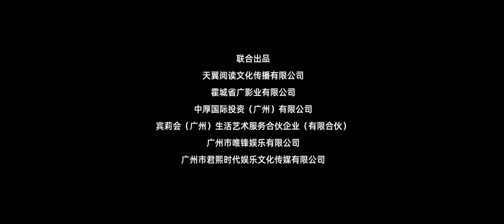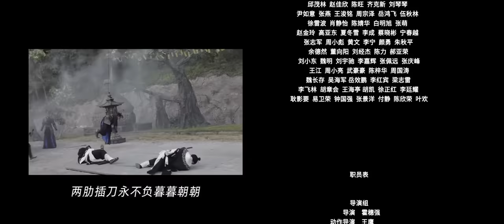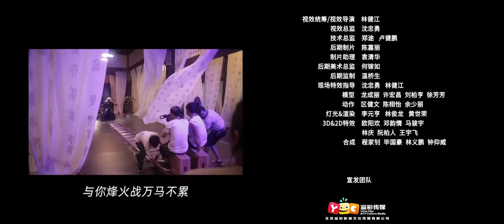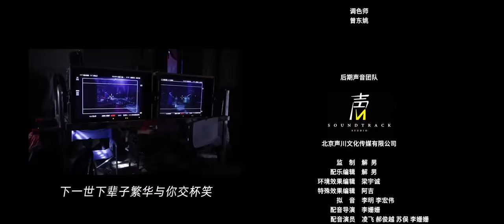หนังจีนเต็มเรื่องพากย์ไทย | สำนักปราบมาร ตอนปลุกมังกร (Zhen Mo Si: Cang Long Jue Xing) | แฟนตาซี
เรื่องย่อ:
หมุนตามหยางสี่ทิศ หมุนย้อนหยินแปดทิศ กระดิ่งประตูยมโลกดังกังวาน ภูตผีปีศาจสัตว์ประหลาด หงเหมิงสร้างโลก ตกลงจากฟากฟ้าเป็นเรื่องเล่าขานบุญวาสนาชะตาเซียน ปรมาจารย์ผู้เป็นอมตะลงมาเพื่อทำลายประเพณี 400 ปีและกำลังจะฉลองวันเกิดครบรอบ 600 ปีของเขา เนื่องจากเสียงนั้นทำให้จักรพรรดิอึดอัด จักรพรรดิจึงโกรธและต้องการกำจัดมัน เกิดความขัดแย้งขึ้นมากมายการพบกันครั้งนี้จะมีการต่อสู้ระหว่างมังกรและเสือ

ผู้กำกับ: Wang Bin
นำแสดงโดย: Wang Ning / Wang Liang / Liu Ziqing / Li Shihong / Wang Weiguo / Zhu Longguang / Wang Yue / Zhang Mei'e / Meng Luchuan
ประเภท: แฟนตาซี